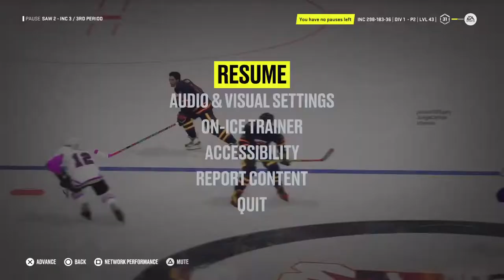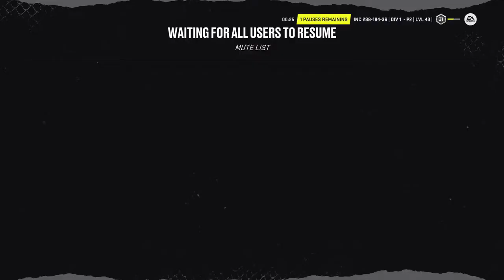PR7_Cfox's Live Ps5 Nhl 23